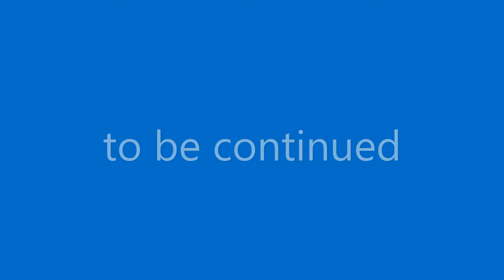all super mario 3d series trailers part 2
happy birthday super mario